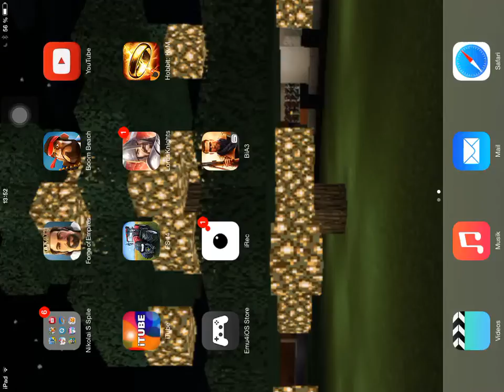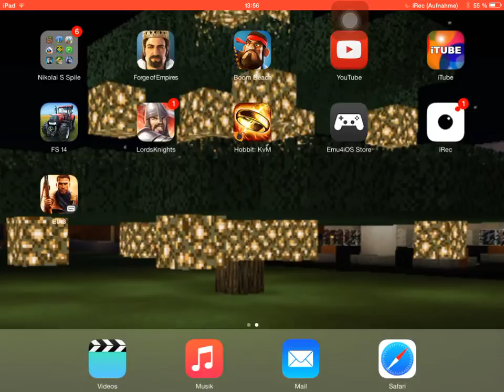Let's Play Minecraft #3